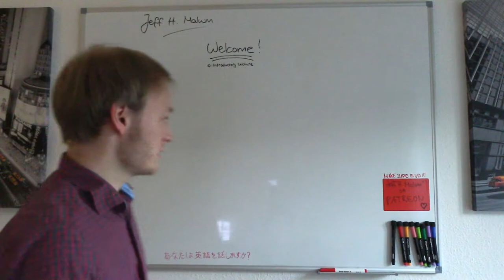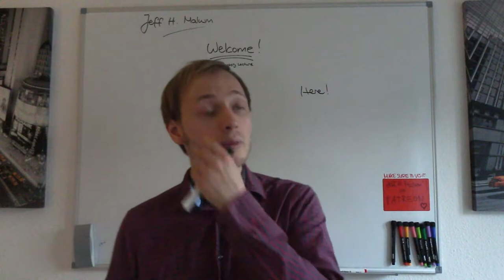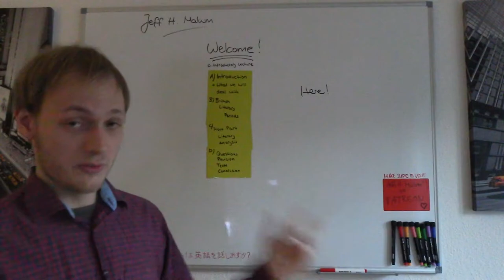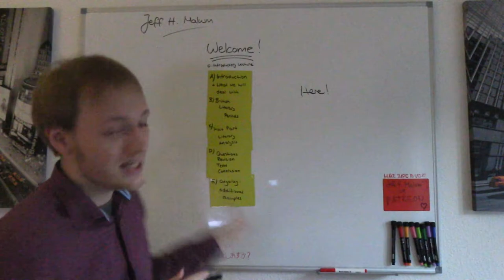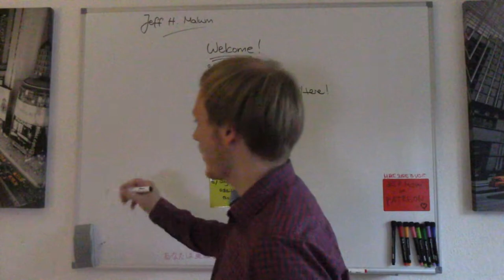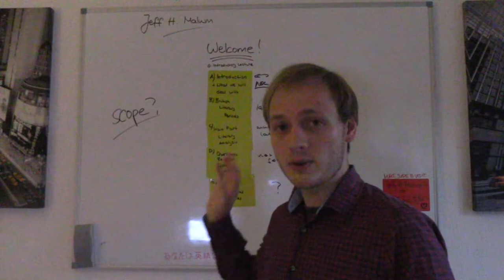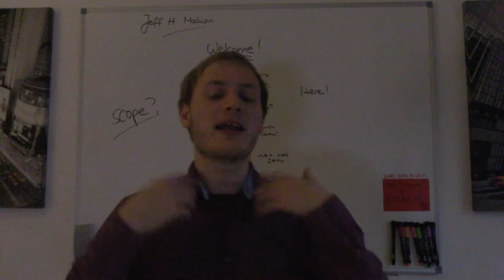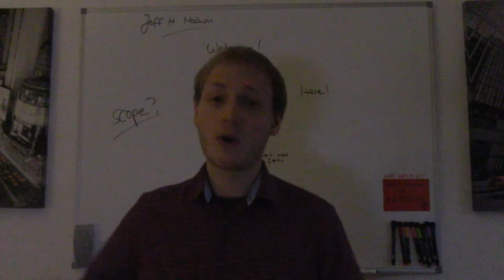LECTURE #0: Introduction 💬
-Welcome to the very first introductory lecture on my channel. For now, this is more like a "test", but those things said are still true and upcoming. Below, you can find the respective lecture course on my learning platform as well as the script to make your own notes on. (by Jeff H. Malum)

(it's also available on any other worldwide Amazon market place of your choice!)